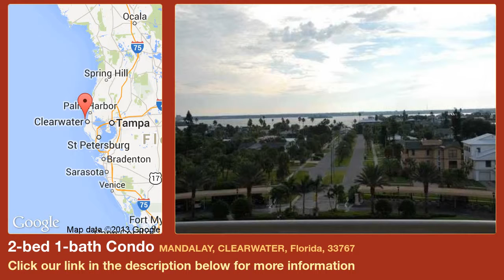2-bed 1-bath Condo for Sale in Clearwater, Florida on florida-magic.com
More info on Condo for Sale in Clearwater, Florida with 2-bedroom, 1-bathroom

Live in the dream! Beautiful 2 BR beach condo, located in prestigious Regatta Beach Club, awaits its next adventurous owner. Unit comes fully furnished with all upgrades in neutral tones. Enjoy a spacious floorplan with tons of closet space, large bedrooms and your very own private balcony with a view of the Intracoastal waterway. Walk right downstairs and you're on the beach, basking in the joy of Clearwater Beach's sugary white sands, make this one yours today, before someone else grabs it. Building amenities include: Theater, Billiards, olympic sized swimming pool. Commercial gas grills, State of the art fitness center and much much more!